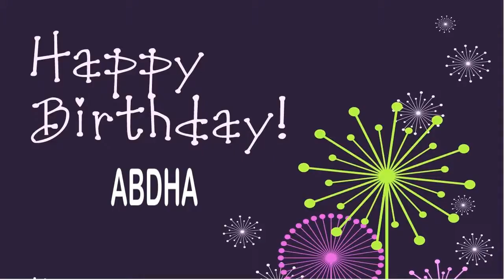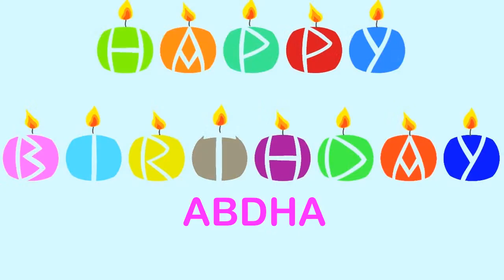Abdha Wishes & Mensajes - Happy Birthday